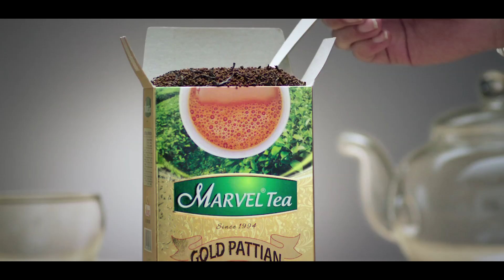Marvel Tea advertisement with Kareena Kapoor - Har Lamha Naya Ho Jaaye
Marvel Tea appointed Kareena Kapoor Khan as brand ambassador for Marvel Tea  & replaced Priyanka Chopra. Marvel Tea's new TVC, starring Kareena Kapoor Khan has been shot in London, across some of the most iconic landmarks, such as Trafalgar Square Fountain, St. James Park, and Tower Bridge.